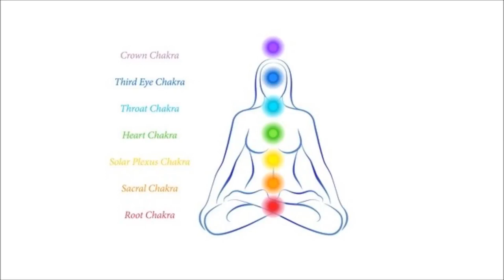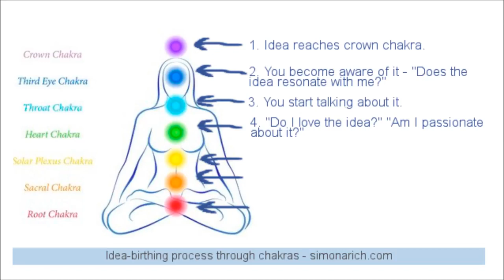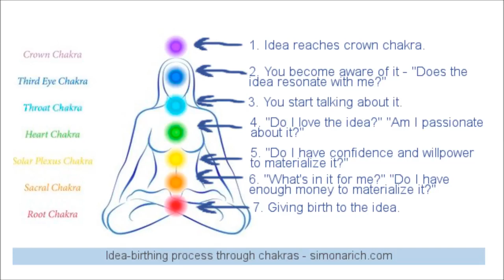Idea birthing into 7 chakra stages, Manifest ideas into matter, Thought become things,